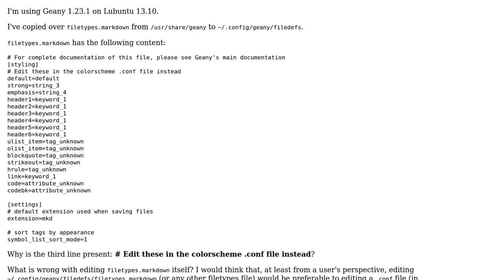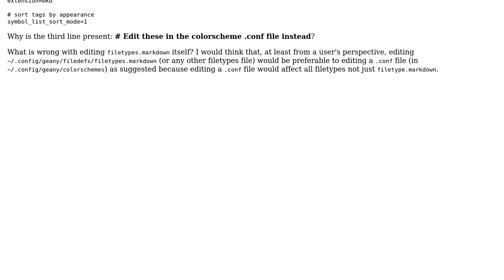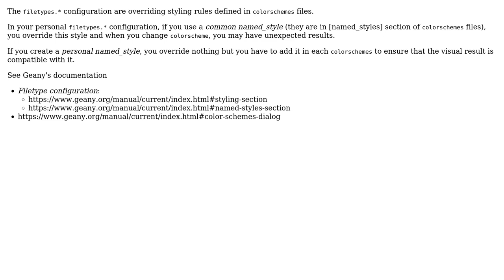Customising markdown syntax highlighting in Geany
With thanks & praise to God, and with thanks to the many people who have made this project possible! You are responsible for your own actions.